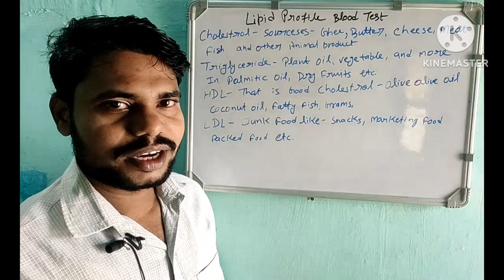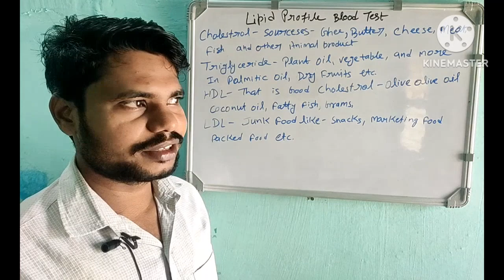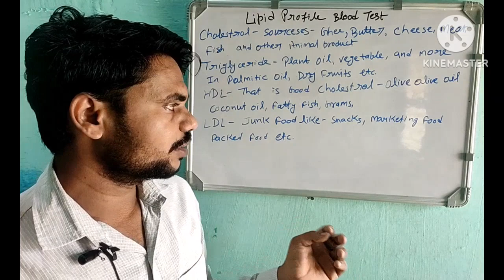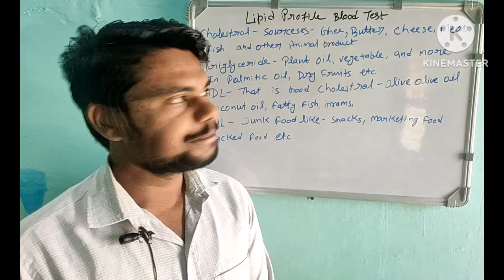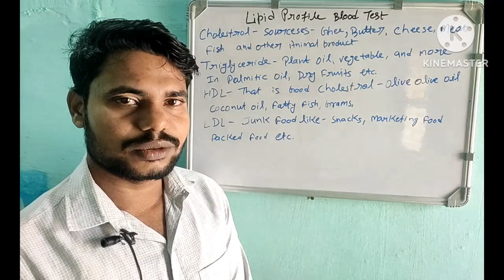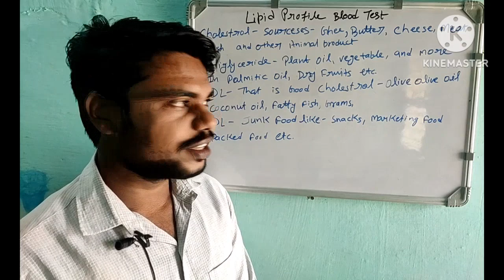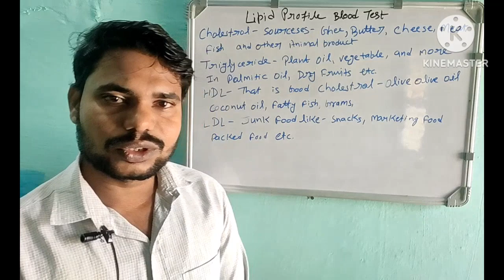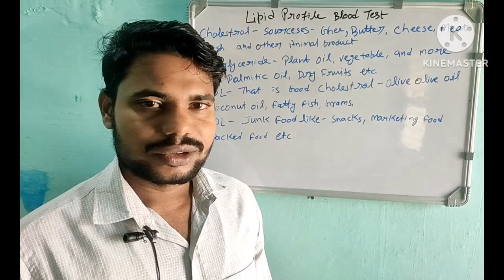Lipid profile Blood Test क्या है HDL, LDL, VLDL or lipid profile me Inka Kya Role h ye Q Jaruri h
# Lipid profile test is a group of test that compose
Cholesterol (CHO)
Triglycerides (TG)
High Density Lipoprotein (HDL)
Low Density Lipoprotein (LDL)
Very Low Density Lipoprotein (VLDL)
The main sources of Lipid profile For Cholesterol :- Ghee, Cheese, Butter, Meat, Chicken, and other animal Products
Triglycerides :- Oil, Oliv oil, Palmitic oil, Refined Oil, Dry Fruits and other Plant products
HDL is A good Cholesterol that is remove The Bad Cholesterol and blood vessels Blockage
it helps removing the Excess Triglycerides because these are a Lipoprotein